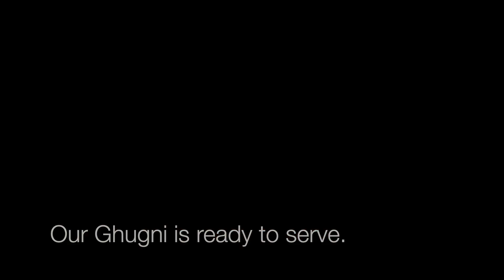Dashami Special Iদশমী স্পেশাল মায়ের রেসিপিতে ঘুগনি I Ghugni recipe I Ghugni recipe in Bengali style